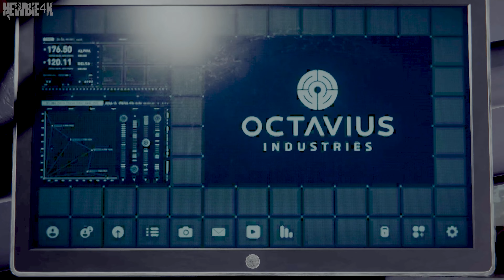Marvel’s Spider-Man Remastered 4k 60fps ►RTX 4070 Ti i9-12900KF Ultra Max Settings PC Gameplay